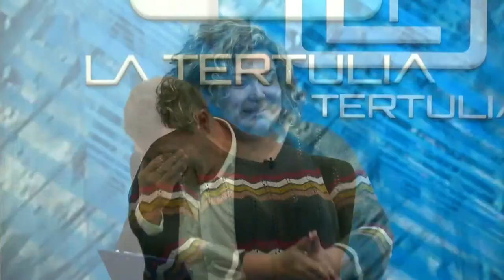La Tertulia 3 junio parte 2